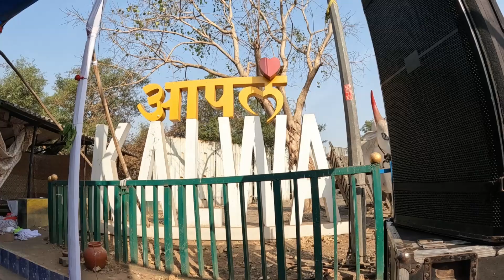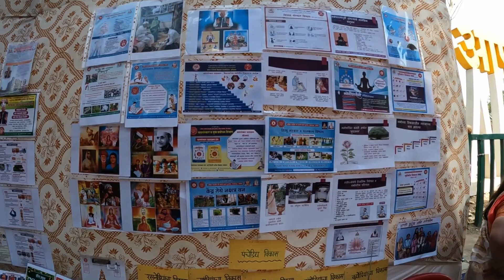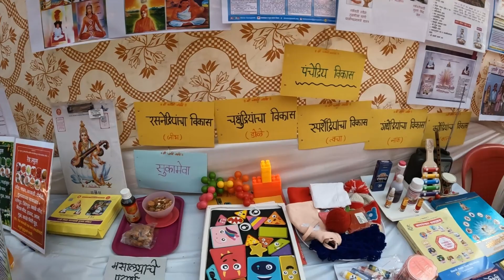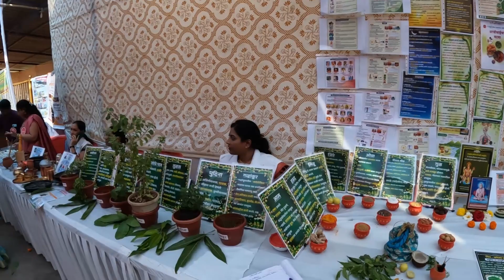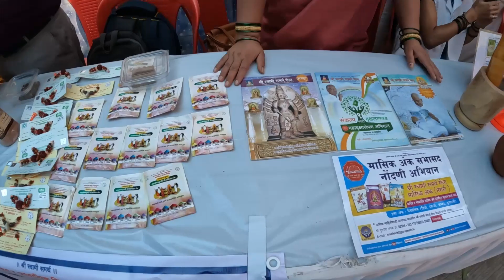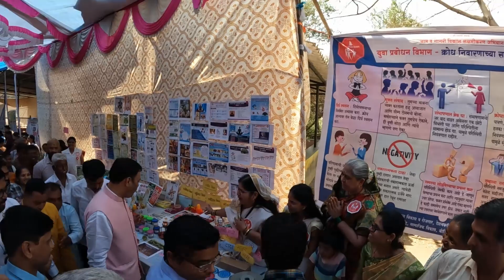Kalwa Kendra Programme Mar 2024|कळवा केंद्राचा कार्यक्रम मार्च २०२४|श्री स्वामी समर्थ